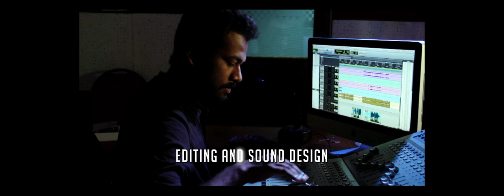L.V.Prasad Film & TV Academy - About Us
A short 1 minute video showcasing what we do and what you learn from L.V.Prasad Film & TV Academy featuring our Staff, Alumni and Students